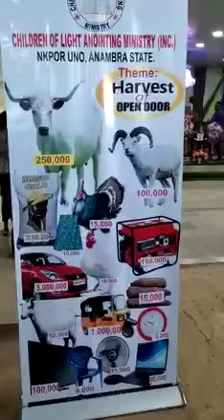ONYE EZE jESUS DANCING video